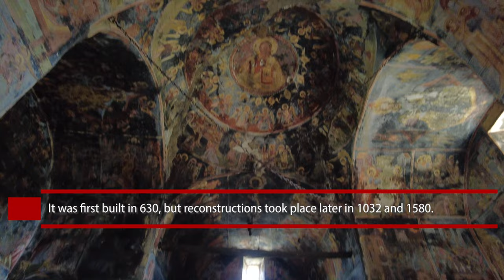Monastery of Kamena (Delvina, Albania)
The Monastery of Kamena is a 7th century monastery on the slopes of Mount Sopot, close to Delvina.